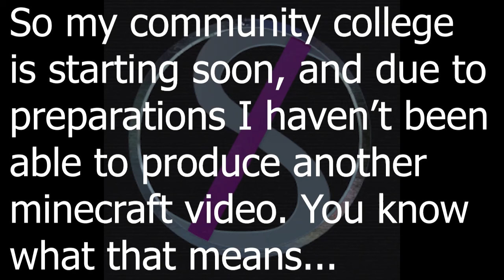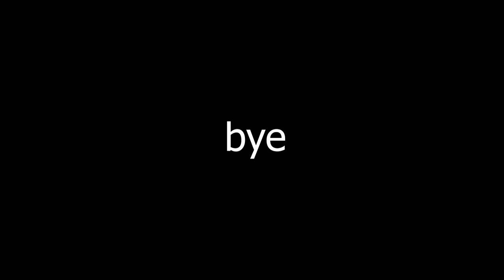when you want to maintain a weekly upload schedule but youre busy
Repetitive song that wasn't good enough by my standards for YouTube in the first place? Check. Video editing that probably took 10 minutes? Check. Content that nobody subscribes for anymore? Check. Nazgolith must be busy!

My dignity: 404